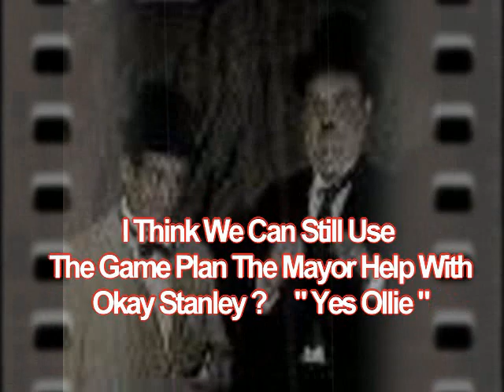Matt Harrington & The BACK MATT FANS with The A-TEAM Joins to BACK MATT 2011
The BACK MATT FANS and THE A-TEAM, teams up to Help BACK MATT Harrington, for Aurora's Alderman at Large